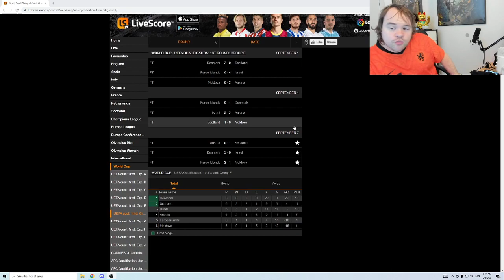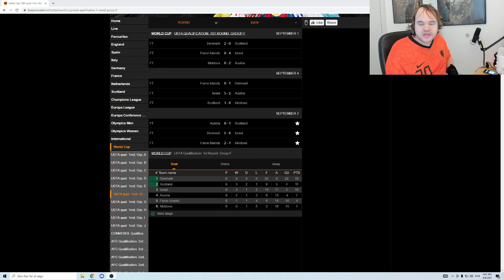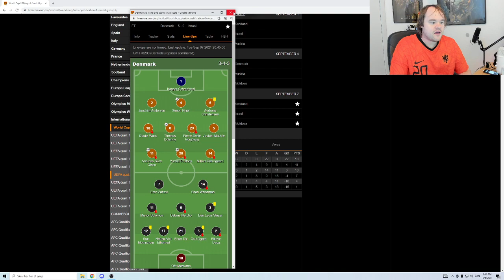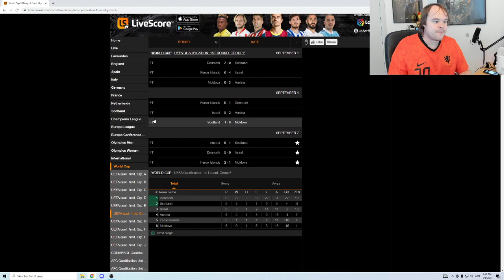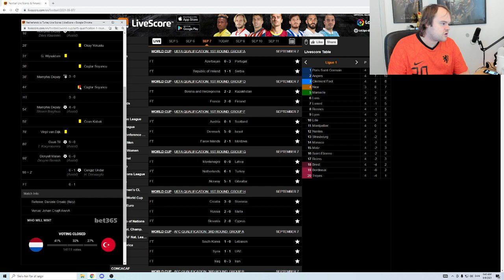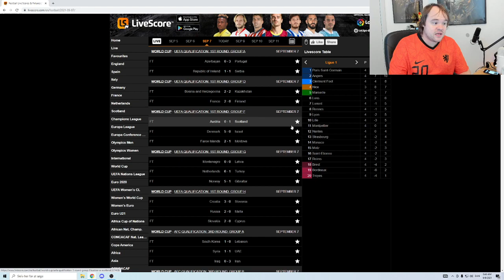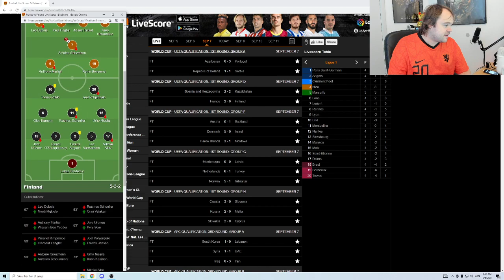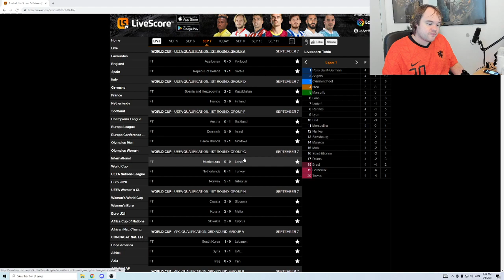5-0 OVER ISRAEL - DANMARK ER KLAR TIL VM